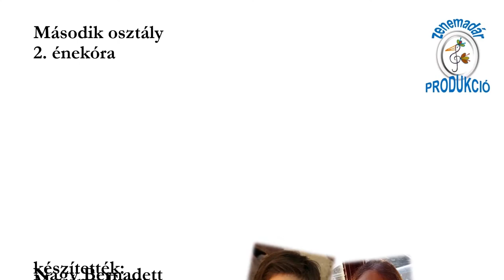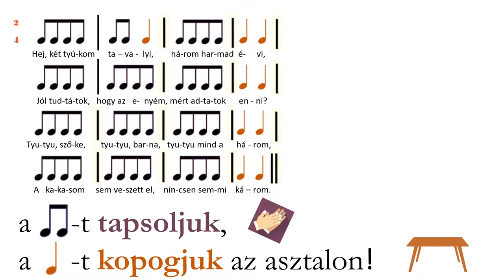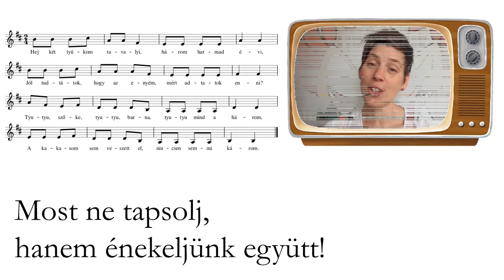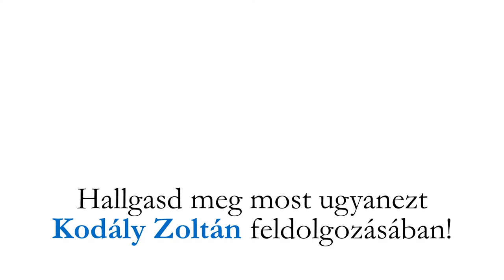"Hej, két tyúkom tavalyi" - online énekóra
Készítették: Murányi Eszter és Nagy Bernadett

Az oktatási videó a Nemzeti Kulturális Alap támogatásával és a Prelúdium Művészeti Alapítvány felkérésére készült.